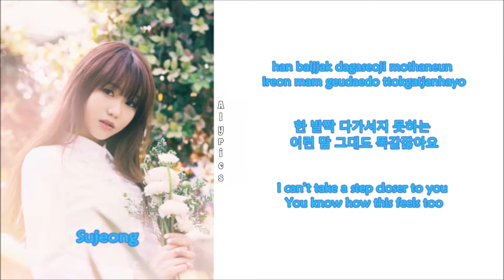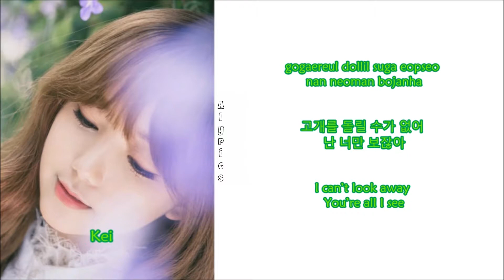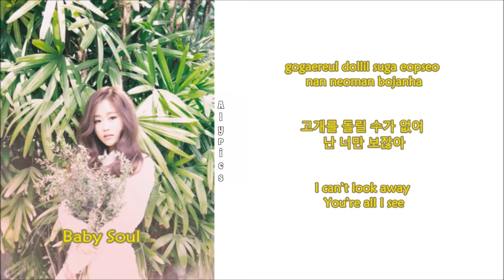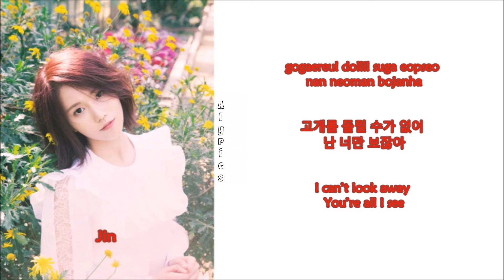Lovelyz - Destiny (Rom~Han~Eng) Color & Picture Coded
Credits to
Korean: music.naver
Rom: ilyricsbuzz
Eng: popgasa